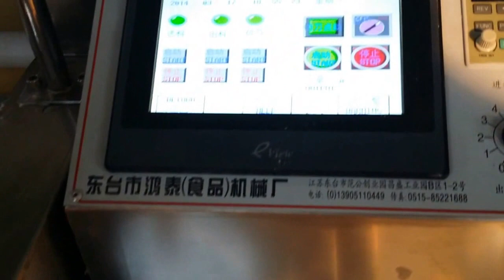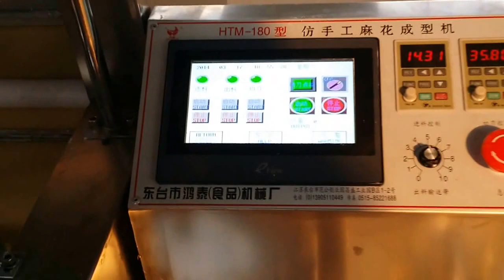Imitation of manual twist machine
This machine is the latest successful development of imitation of hand twist and Pastry twist forming equipment with automatic high yield product is more beautiful and has many other advantages. By one operator, the machine  can finish the process of press forming, brush oil, cutting, blending, twist, and transferring. Applied to two shards four shares of small twist ,double color four shares of small twist,shortning the molding of small twist.